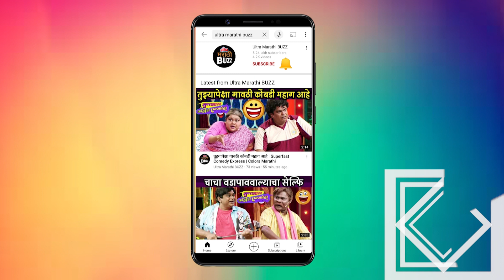दीपक शिर्के यांना जीवन गौरव पुरस्कारानं सन्मानित | Zee Talkies Comedy Award | Tirangaa |Turtur Natak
ज्येष्ठ अभिनेते दीपक शिर्के यांना झी टॉकीज कॉमेडी अवॉर्ड्स सोहळ्यात जीवन गौरव पुरस्कारानं सन्मानित करण्यात आलं. यानिमित्तानं त्यांचासोबत साधलेला संवाद पाहा "अल्ट्रा मराठी बज" वर ! Report By Sagar Maladkar Cameraman - Karan Jethwa Video Editor - Sushant Varsolkar